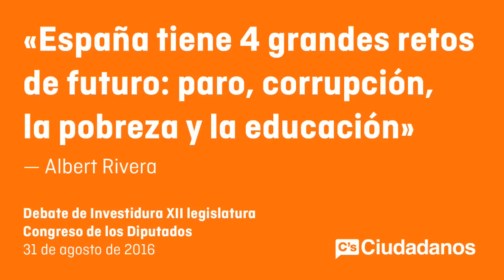Albert Rivera. Réplica en debate de investidura del candidato Rajoy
Congreso de los Diputados, 31/08/16
Albert Rivera, presidente de Ciudadanos, interviene en su turno de réplica ante la respuesta del candidato Rajoy a su intervención en el debate de investidura.